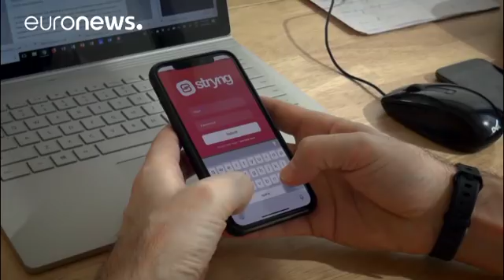The French community in New York welcomes the state visit of Emmanuel Macron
Renewed influence of France on world stage is welcomed…